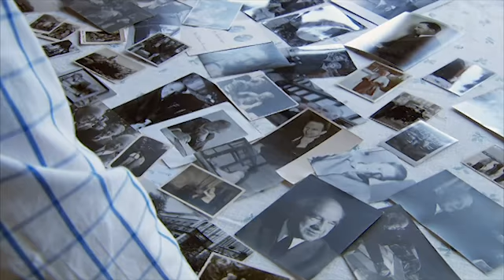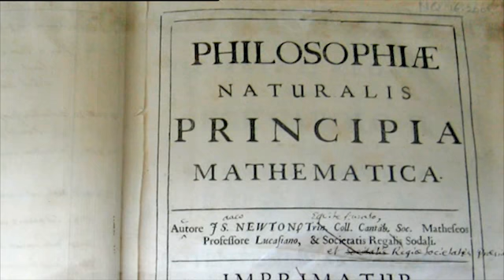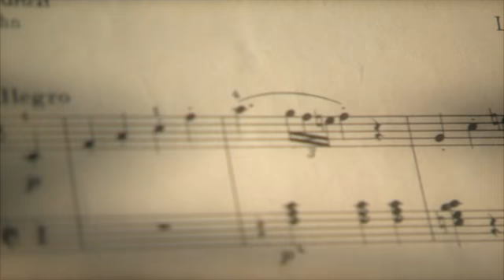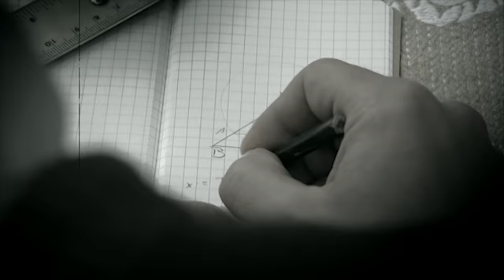MEDEA Awards 2011 Finalist: Werner Heisenberg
Werner Heiserberg, Finalist of the MEDEA Awards 2011, is a documentary of six 15-minute episodes about the scientist Werner Heisenberg, it was produced in 2011 by INTER/AKTION GmbH in Germany.

Werner Heisenberg (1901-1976), a German mathematical child prodigy, became a theoretical physicist who shook up Isaac Newton's dominant view on the world of physics and developed the quantum physics theory for which he was awarded the 1933 Nobel Prize for Physics. He is also known for the 'Heisenberg uncertainty principle'.

This documentary recognises the impact of quantum mechanics on our daily lives as today's economy relies heavily on Heisenberg's discovery: without quantum mechanics, there would not be microchips, computers, nuclear power plants or nuclear bombs. As quantum mechanics determined the world in which we live today, Heisenberg's discoveries not only have far-reaching political and economic consequences, they also raise philosophical questions. Heisenberg himself was always particularly keen to raise awareness about the enormous consequences of the quantum mechanics theory as he lived through both World Wars and saw the impact of the first atom bomb.

The six episodes shows this complexity and the interlinked issues in both the scientific and philosophical world and offers the viewer an introduction to Werner Heisenberg's thinking, creativity and work, in themes that document who Heisenberg was as a man, a scientist and a philosopher.